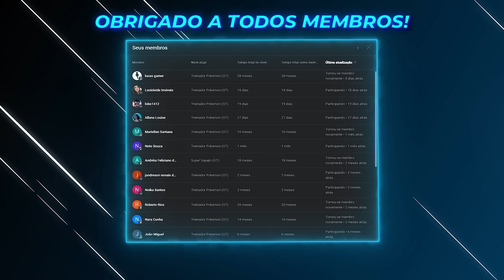O AMOR PROIBIDO da LADY BUG E CATNOIR no Minecraft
MEUS CANAIS:  @GOT3NG3  e  @gotenemaju8057